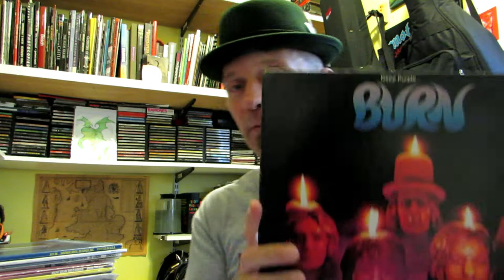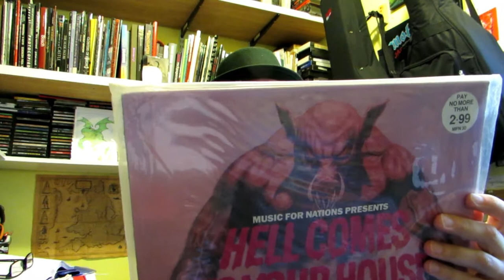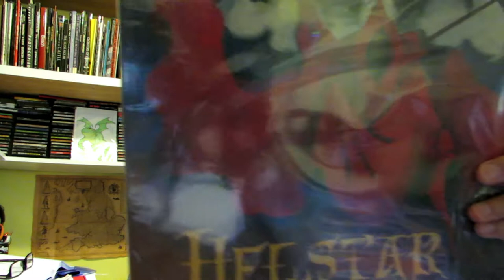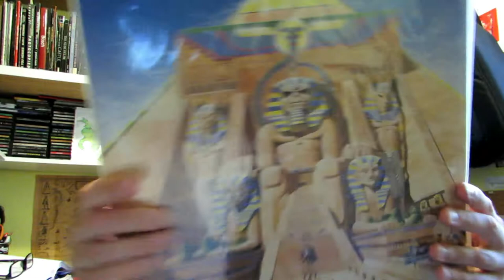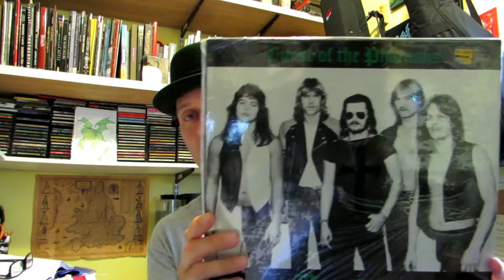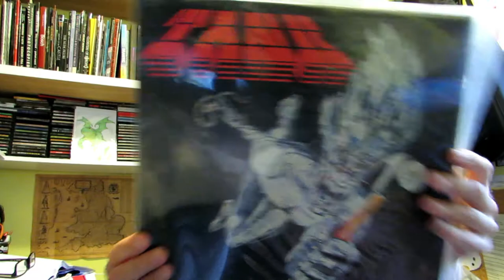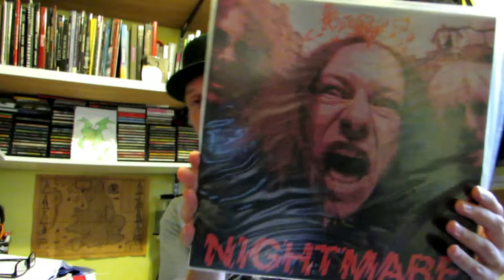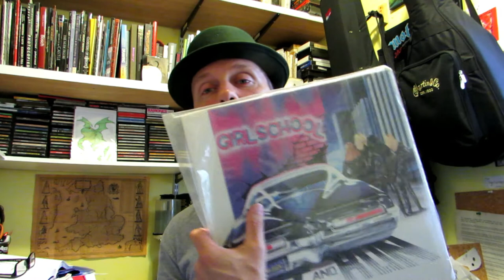Vinyl Video 4 (70s 80s Metal/HR Collection) w/Scott Helland (Frenchy and the Punk, Guitarmy of One)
...My 4th vinyl collection video. This part of the collection focuses on Metal and hard rock vinyl from the 70's and 80's (that I purchased in the 80s).